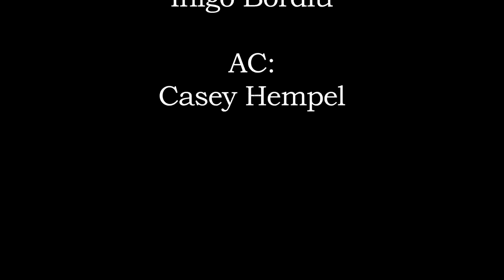Dont touch my apple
Exercise: Continuity
Directed by Fran Moreta
Written by Íñigo Bordiu
DP Fran Moreta
Edited by Fran Moreta
Camera Arriflex (16mm)
The exercise was to tell a story with an object or a thing of everyday life. In this case, an apple.
Ejercicio: Continuidad
Dirigido por Fran Moreta
Escrito por Íñigo Bordiu
Director de fotografía Fran Moreta
Editado por Fran Moreta
El ejercicio consistía en contar una historia con un objeto o una cosa de la vida cotidiana. En este caso, una manzana.